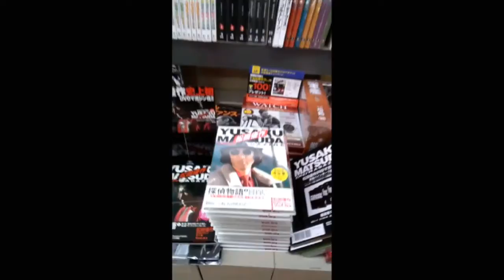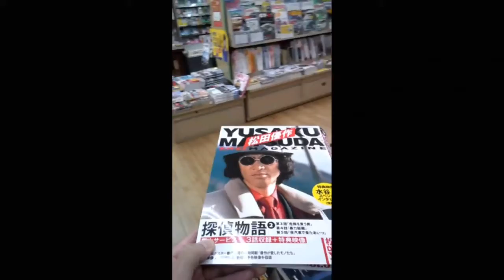李優作の優作日和＾2015.6.9 ②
松田優作ＤＶＤマガジン　２号　『探偵物語』２

唯一無二のDVDマガジンがついに実現！
今もファンの記憶の中で生き続ける俳優
松田優作の主演映画をコンプリートする
『松田優作DVDマガジン』が創刊！
DVDには刊行順に
TVシリーズの代表作「探偵物語」を
各2話収録(第2巻のみ3話収録)。14号からは
「蘇える金狼」「野獣死すべし」ほか出演映画、
ドラマ、ドキュメンタリーを収録。
マガジンでは、収録作品の徹底解説に加え、
未公開オフショットも毎号掲載。
創刊号と2号には
「水谷豊さんスペシャルインタビュー」
の特典映像付き。
"松田優作"ファン待望のワンテーママガジンです！

【２号】『探偵物語』２
　　第３話「危険を買う男」
　　第４話「暴力組織」
　　第５話「夜汽車で来たあいつ」
◆復刻掲載　番組宣伝ポスター
◆初公開写真「Ｐｏｒｔｒａｉｔ　ｏｆ　ＹＵＳＡＫＵ」
◆キャラクターファイル
　◎服部刑事［成田三樹夫］
◆工藤ちゃんの魅力研究
　ＡＬＬ　ＡＢＯＵＴ　工藤俊作
　　＃０１　ファッション
◆調査依頼書　／　調査報告書
◆ＩＮＳＩＤＥ　ＳＴＯＲＹ　ＯＦ　’７０ｓ＆’８０ｓ
◆集中連載　フォト＆エッセイ
　　探偵物語の舞台裏
◆ロケ地　今昔物語
　　「警視庁東警察署」「コインランドリー」
◆特別鼎談　後編
　　松田美由紀×丸山昇一×大木雄高
　　「一番身近で見た松田優作」
◆優作が愛したモノたち　～ディレクターズチェア
★特典映像
　　水谷豊　スペシャルインタビュー（後編）
　　『探偵物語』新番組予告映像
…ほか

創刊号 DVD MAGAZINE 貴重 奇跡 希少 稀少 brucelee collector ブルースリーコレクター ゆーちゅーばー ユーチューバー japanese japan youtube youtuber commercials CM コマーシャル 松田優作 工藤俊作 工藤探偵事務所 探偵物語 工藤ちゃん 蘇える金狼 野獣死すべし ひとごろし 大都会 太陽にほえろ 俺たちの勲章 春が来た 夢千代日記 ブラックレイン 家族ゲーム ジーパン刑事 ヨコハマBJブルース 人間の証明 蘇る金狼 最も危険な遊戯 殺人遊戯 処刑遊戯 狼の紋章 それから ア・ホーマンス あばよダチ公 嵐が丘 乱れからくり SOUL RED 優作 Yusaku Matsuda ドラマ 番組 李優作 DRAGON 李小龙 李小龍 ブルース・リー 先生 memorabilia Auction COLLECTION Museum コレクター Collector コレクション 遺品 オークション 本物 Rare レア お宝 サングラス 鑑定団 ヌンチャク 動画 投稿 Movie Channel VTR video ビデオ チャンネル ムービー 映像 Rare Authentic 龍迷 珍品 memorabilia nunchaku 遺品 遺物 이소룡 บรูซลี Брюсу Ли بروس لي マニア ファン 龍迷 收藏家 收藏品 武道家 KARATE 空手 kungfu 功夫 カンフー 香港 映画 GAME OF DEATH 死亡遊戯 燃えよドラゴン 龍争虎闘 Enter the Dragon ドラゴン危機一発 唐山大兄 The Big Boss ドラゴン怒りの鉄拳 精武門 Fist of Fury ドラゴンへの道 猛龍過江 The Way of the Dragon ロング・ストリート Longstreet グリーン・ホーネット Green Hornet KATO 近況 YUSAKU LEE 紹介 情報 案内 楽しい お知らせ おすすめ オススメ お勧め お薦め 推薦 推奨 人気 流行 昭和 レトロ 昭和レトロ なつか なつかし なつかしい 懐か 懐かし 懐かしい 昔 むかし 70年代 70s 80年代 80s 伝説